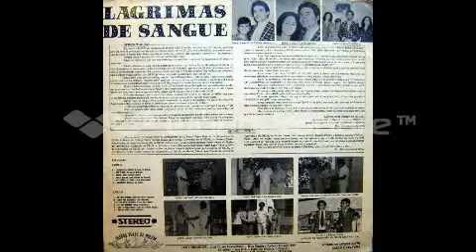06 - Jerusalém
essa  é  uma  faixa  musical  do  Lp  lágrimas  de  sangue  gravado  pelo cantor Edval Villas Boas